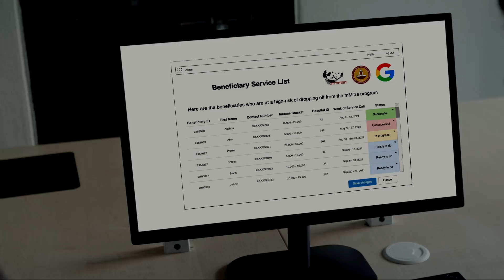AI for Social Good in partnership with ARMMAN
AI is an incredible tool that can help solve India’s unique challenges. But it takes a village to bring about real change. We are supporting multiple projects in India with nonprofits and academia use AI to scale their initiatives.

Find out how we used AI to predict the risk of expectant mothers dropping out of a healthcare program managed by ARMMAN; which will benefit 1 million mothers and children in India in years to come.